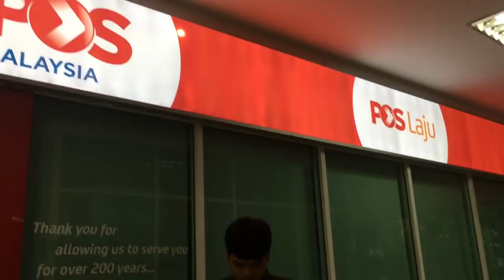Seni lakon 2018/2019 PKOK group : Depresi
TheBossGaurus Production
1. MOHAMAD AMIRUL ASRAF BIN MOHAMED NORDIN (263504)
2.NURLYANA SHAHIRA BINTI ABDULLAH (264600)
3.NOOR ASHIKIN BINTI MOHD YUSUF (263598)
4.NORSAFARINA BINTI MOHD SANI (263695)
5.ZULHILMI ZIKRI BIN ZULHISHAM (261611)